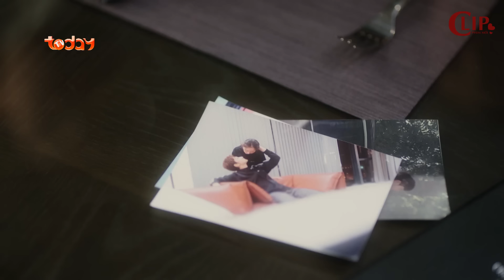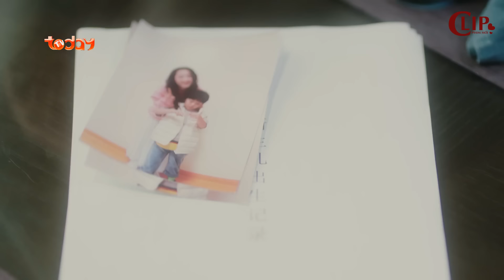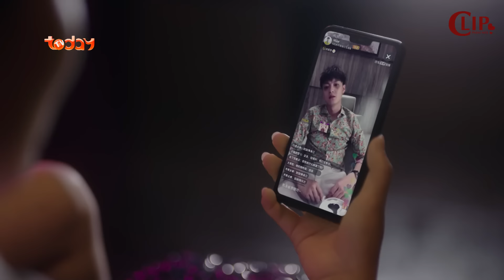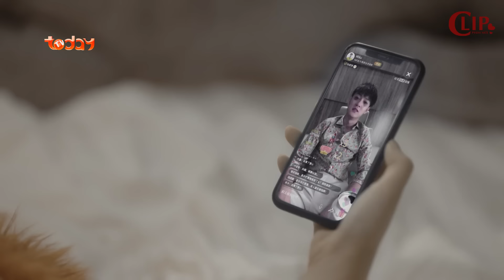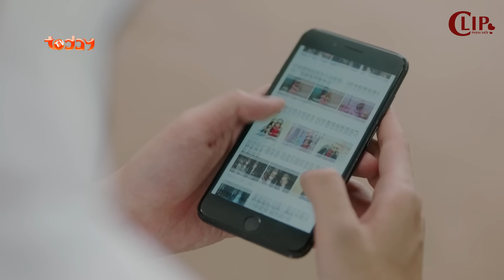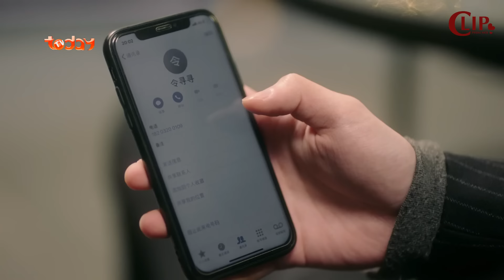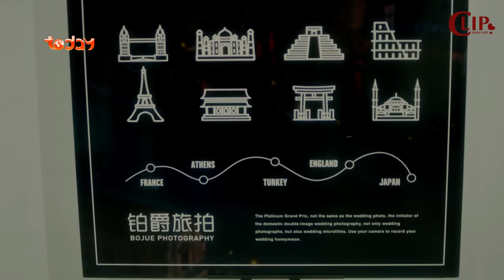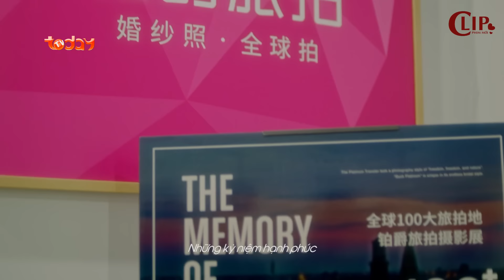Tổng Tài Tức Giận Công Khai Hôn Trợ Lý Trong Văn Phòng và Cái Kết | Phim Ngôn Tình Trung Quốc Hay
Tổng Tài Tức Giận Công Khai Hôn Trợ Lý Trong Văn Phòng và Cái Kết | Phim Ngôn Tình Trung Quốc Hay Nhất

☞ Phim Ngôn Tình Tổng Tài Sủng Nhầm Cô Vợ Thế Thân
☞ Phim Tình Cảm Hay Nhất Tôi và Chúng Ta Ở Bên Nhau
☞ Phim Mới 2024 Tam Sinh Tam Thế Thập Lý Đào Hoa
Phim được thuyết minh, lồng tiếng và upload bởi Clip Phim Moi!